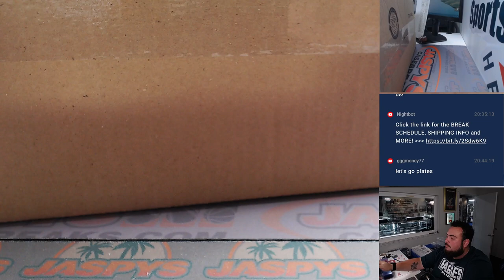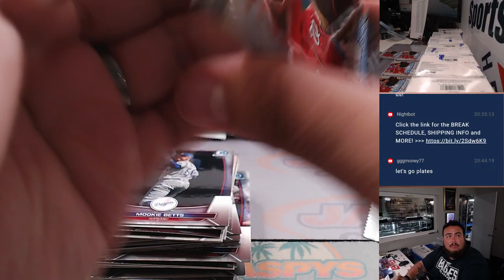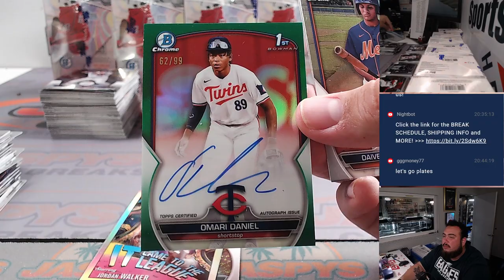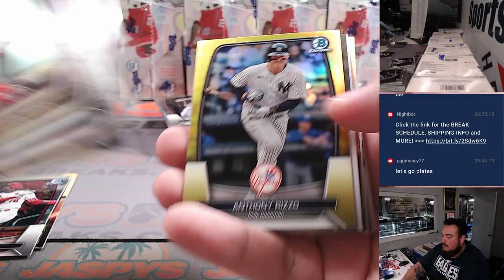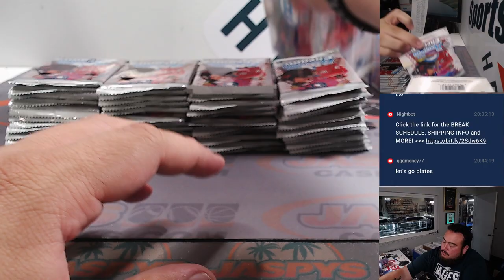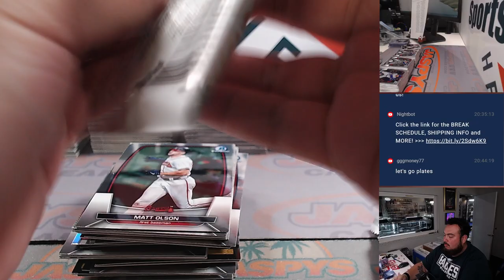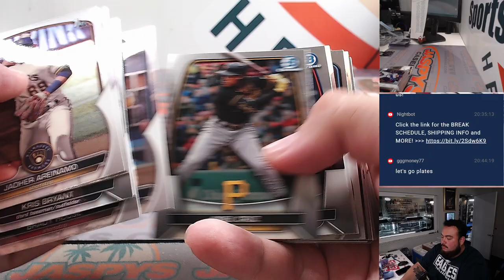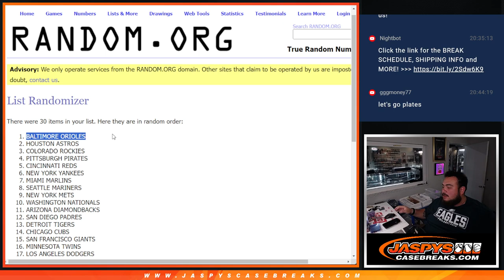Thu. 9/14/23 - 2023 Bowman Chrome Baseball Hobby 12-Box Case #4 PYT